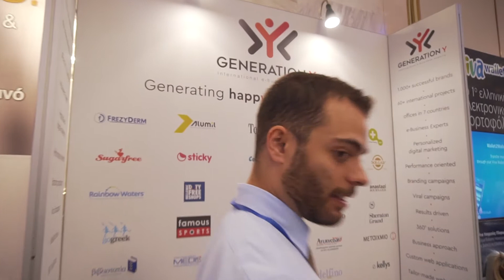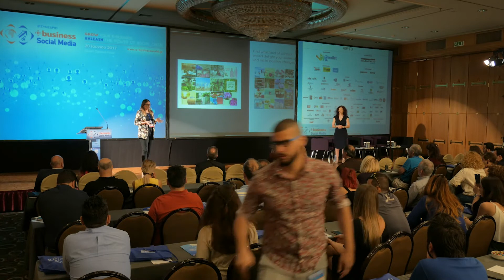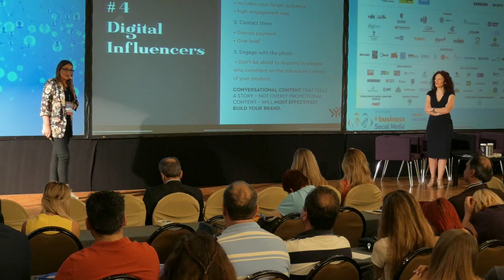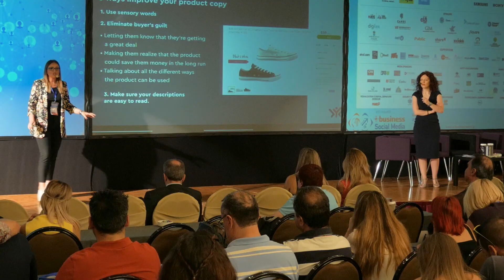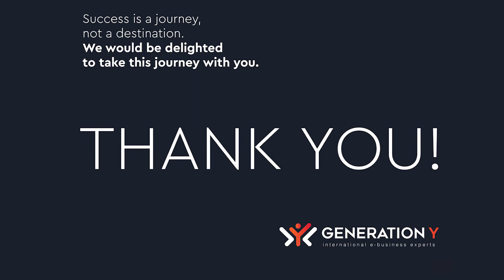eBusiness & Social Media World Conference I Nana Ioakimidou – Eva Bouzi Speech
Watch Nana Ioakimidou and Eva Bouzi’s speech, which was held on June 20th, 2017 at Divani Caravel Hotel, by SmartPress.
Generation Y’s Chief Commercial Officer and Digital Marketing Director were there to talk about "Social Media's role on the Digital Transformation of a Business".